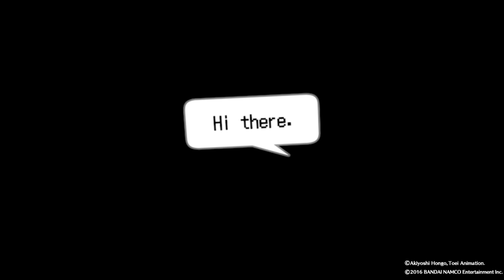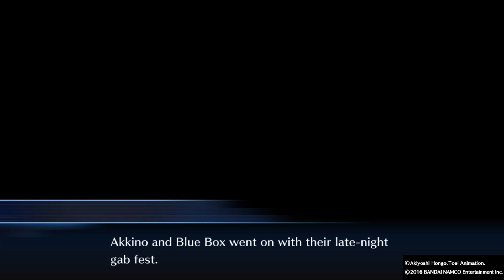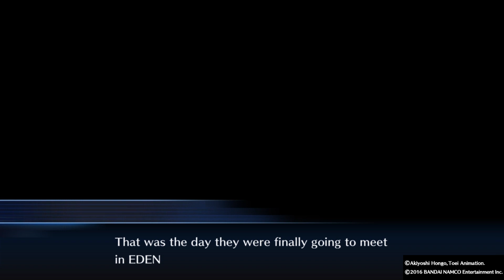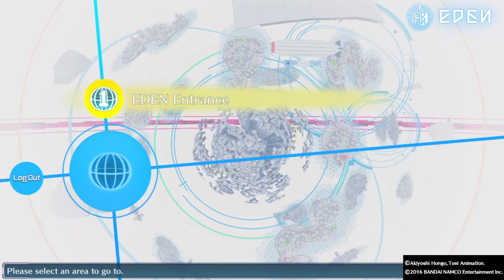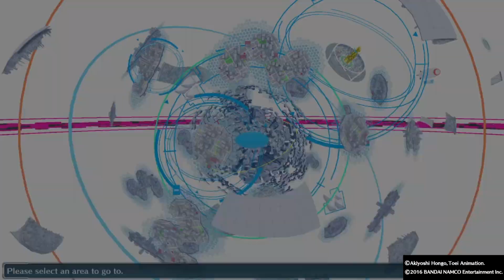Digimon Story: Cyber Sleuth